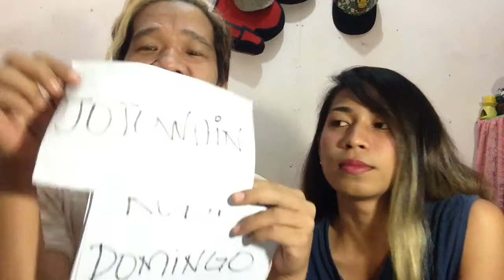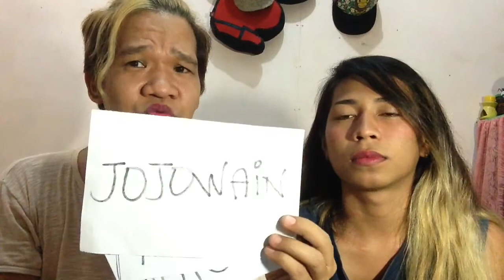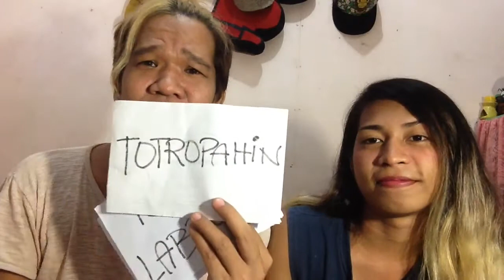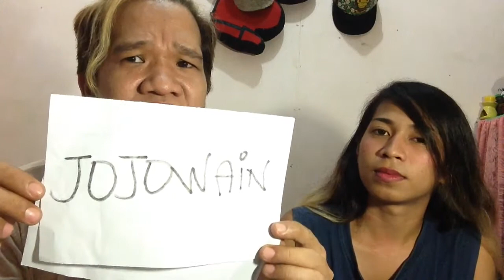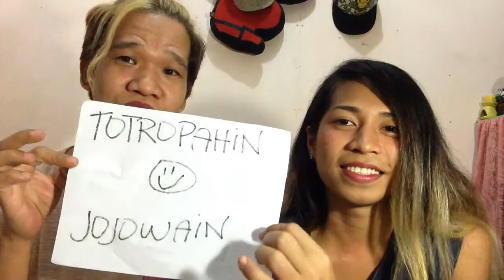JOJOWAIN O TOTROPAHIN comedy blog